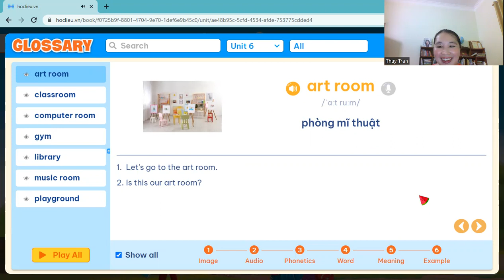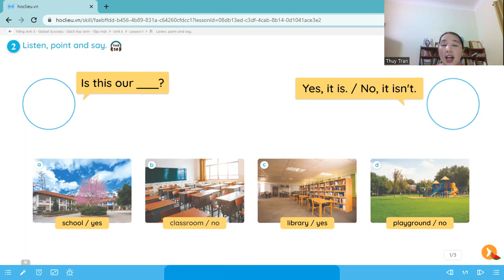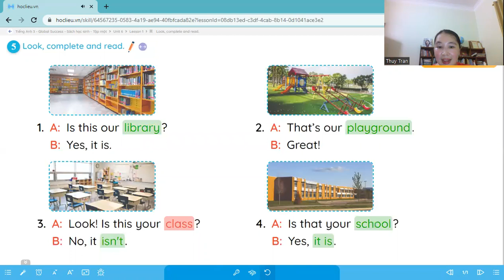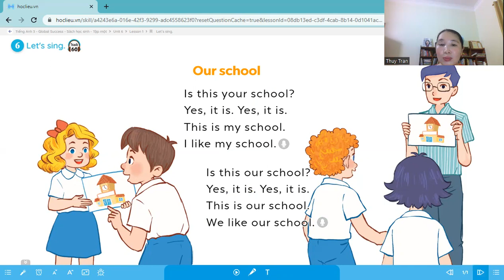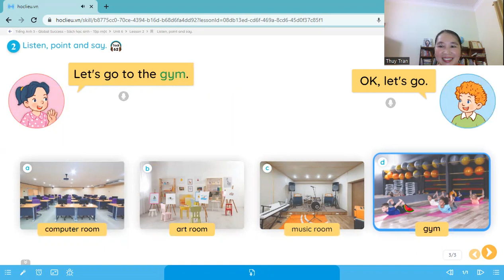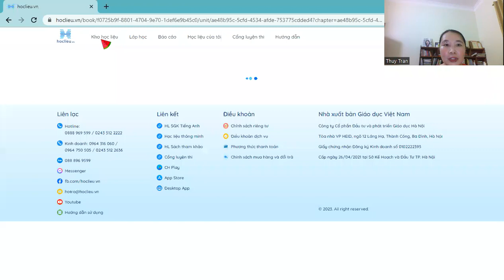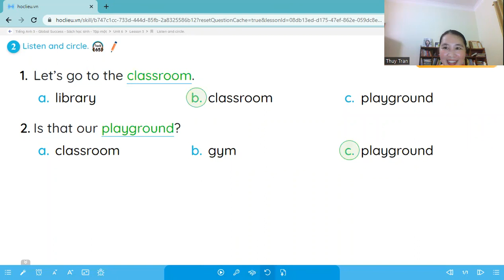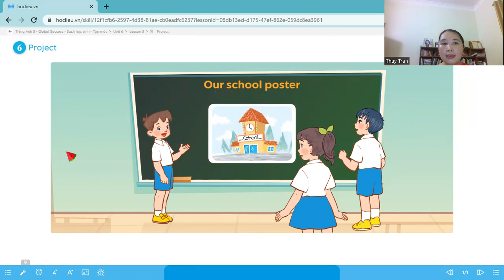Tiếng Anh 3 (Global Success): Hướng dẫn tự học Unit 6: Our School